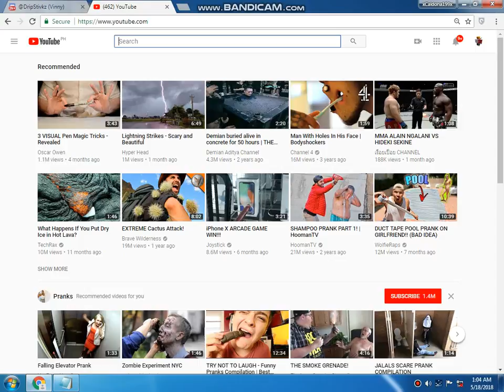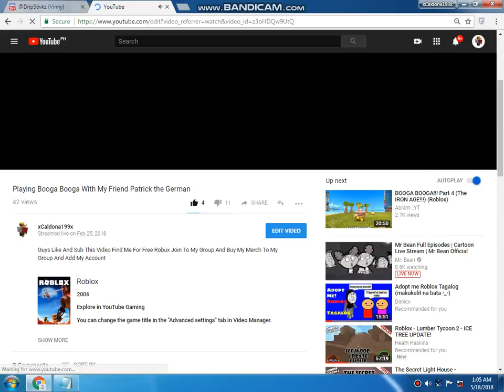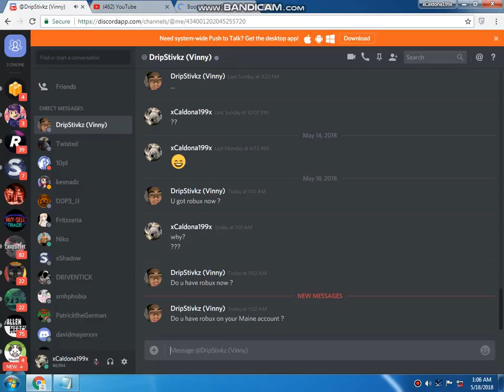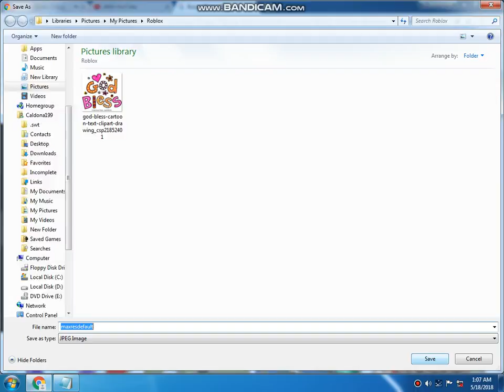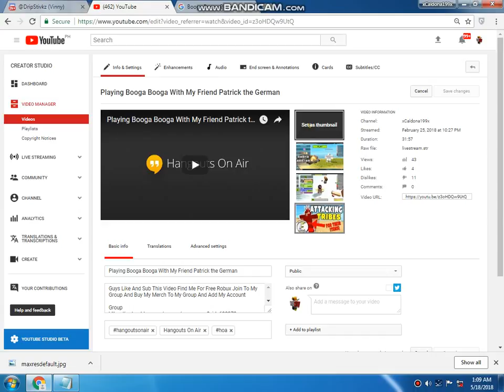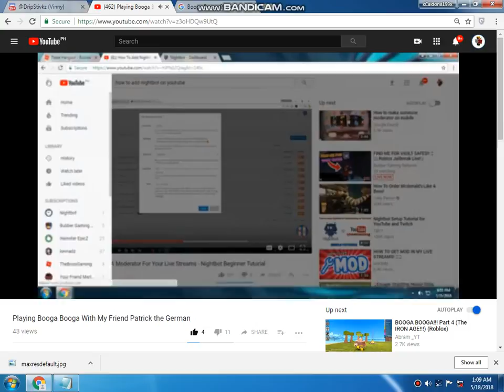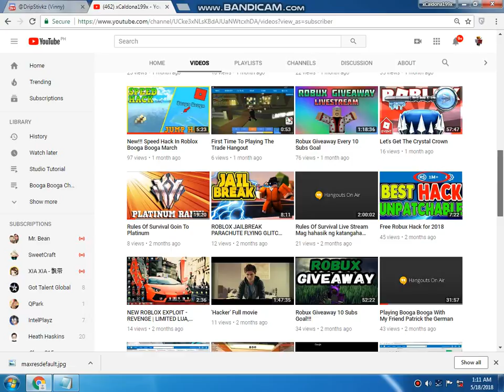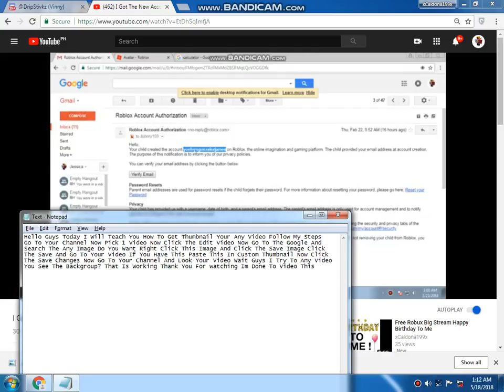How To Get Thumbnails From Any Youtube Videos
Hello Guys Now I Will Teach You How To Get Thumbnail Your Any Video Please Like And Share My Video And Hit The Bell For My Video And Don't Forget To Subscribe My Channel